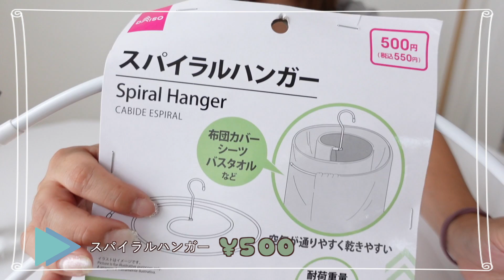【ダイソー購入品】おしゃれ！便利！収納に使えるものを紹介！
今回のDAISO購入品
カスミソウプリザーブドディフュザー（コットン）
グリーンポット
ソーラーライト（デザイン）
スパイラルハンガー
らくらくボトル
トートバッグ
洗剤収納ケースふた付き
根菜ストック袋 L ・Mサイズ
洗濯ネット角形、ポーチ型
綿ロープ
ジョイントラック用　カーテンポール
氷点下保冷剤　ハードタイプs
洗濯ピンチネット
です

【食器棚収納】使いやすい！見やすい！取り出しやすい！収納を心がけてみました

【日用雑貨収納】すぐに使いたい文具や日用品！１００均アイテムで収納できる！

他にも収納紹介、購入品紹介VLOGなどしていますので✨良かったら覗いてみて下さい

　hellokitchen0424
【´･ω･`】楽天ルームに載せてます
良かったらよろしくお願いします